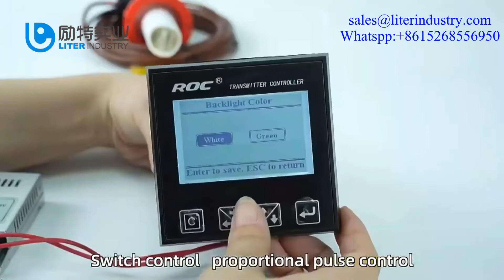FCT 8350 Paddle Wheel Flow Meter Welcome to inquiry and order, tks